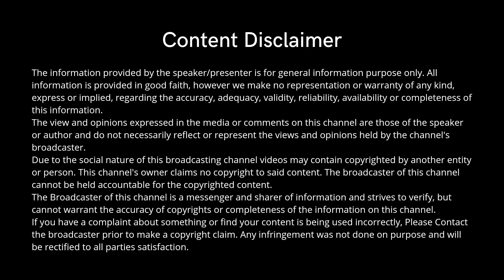How Indians Celebrate Janmashtami in Melbourne Australia | ISCON